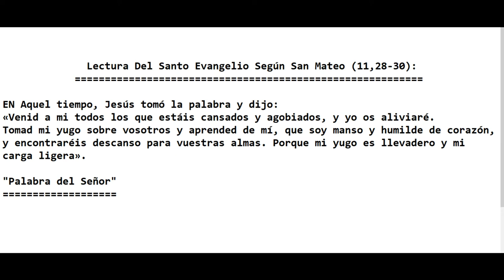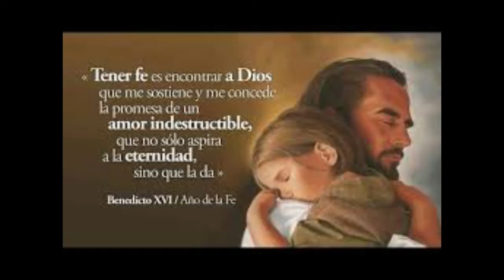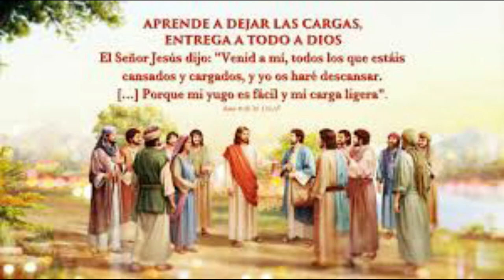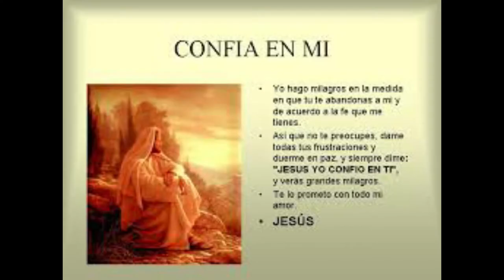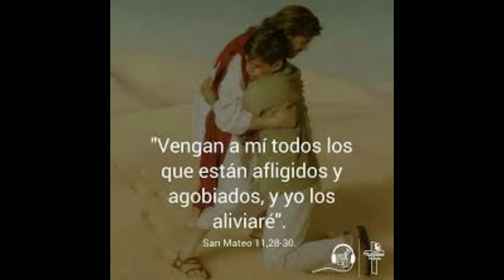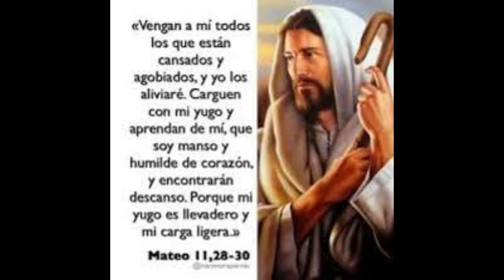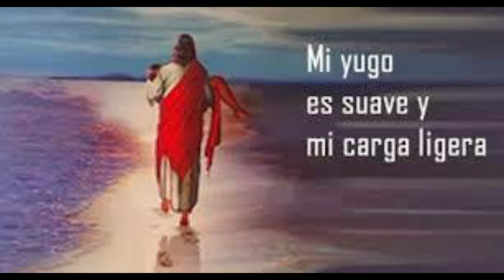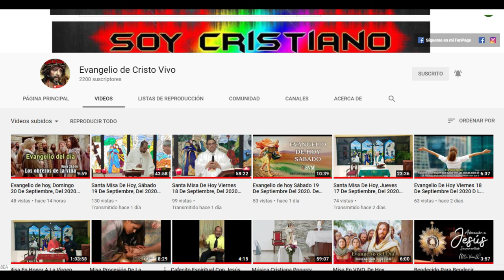Evangelio de hoy, Miércoles 09 De Diciembre, Del 2020. De la 2da Semana de Adviento. Padre Alberto.